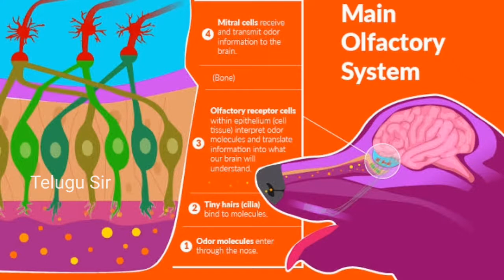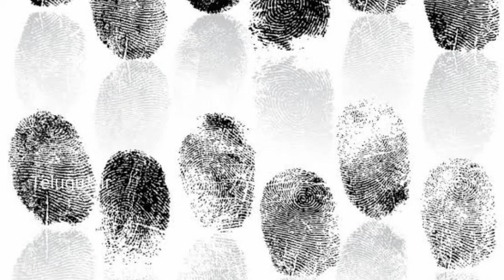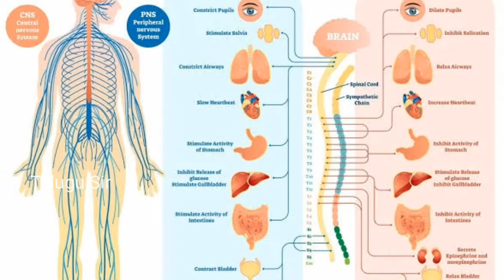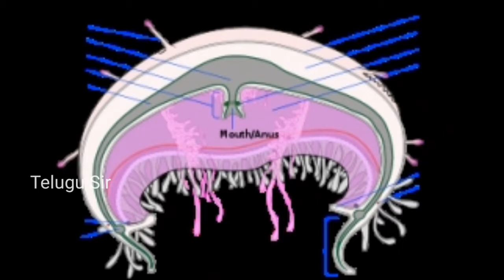Top 10 interesting facts in Telugu | most interesting and unbelievable facts in Telugu | Latest fact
Hi friends this is KFC episode number 2 in this video you will found most mind blowing and amazing facts in Telugu so far more knowledge and informative videos you will subscribe my channel keep supporting me!